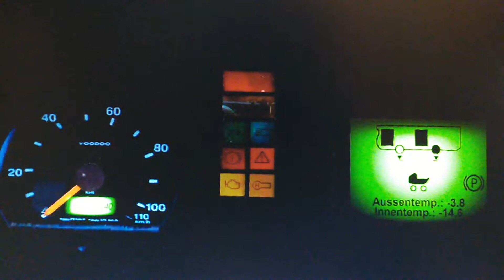巴士死火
European Bus Simulator